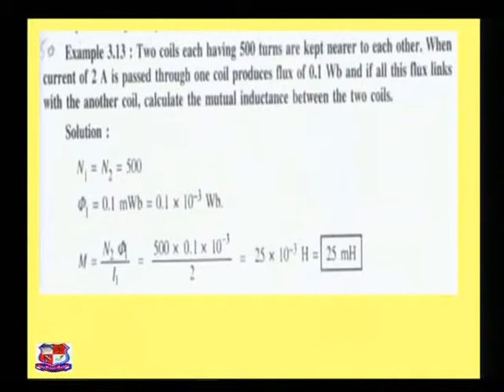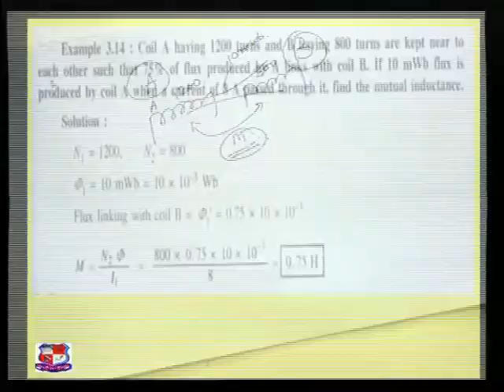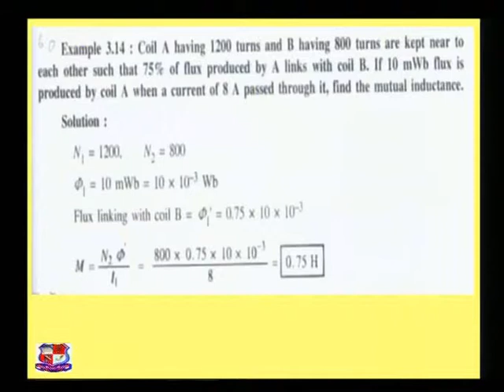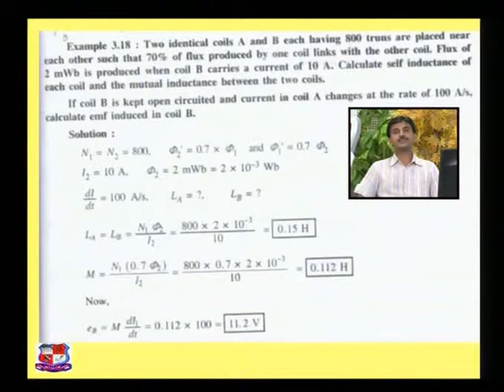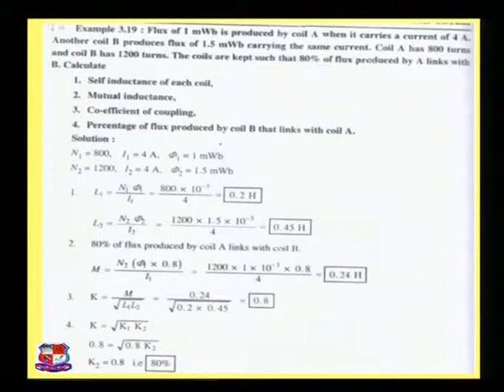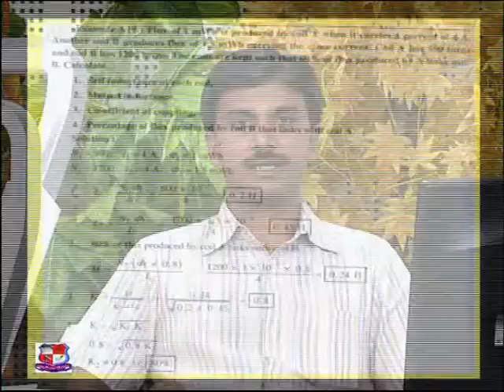Mehul Batavia Electrical Circuit Magnetic Circuit 1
Mehul Batavia- Om Engineering College, Junagadh.-Electrical Circuit-Magnetic Circuit-Rise in Current and decay in current with solved examples.